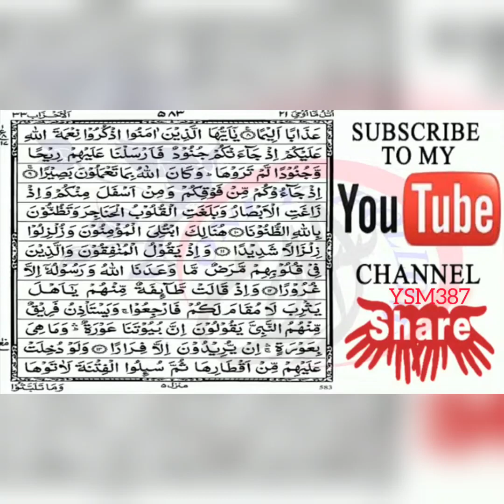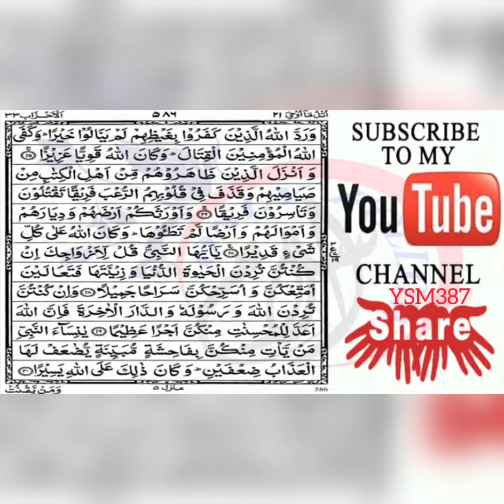Para 21 Quran e Pak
Para 21 Quran e Pak, Quran Kareem,